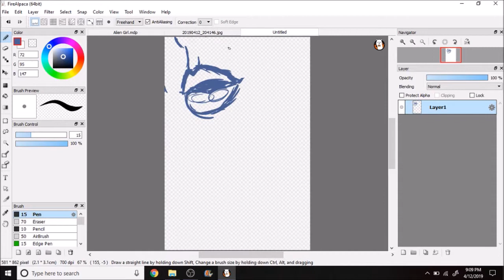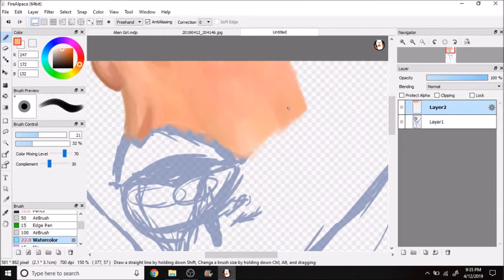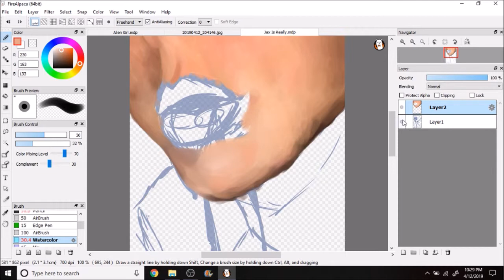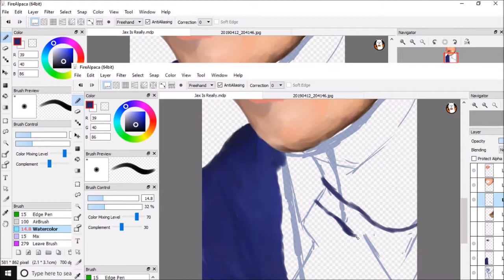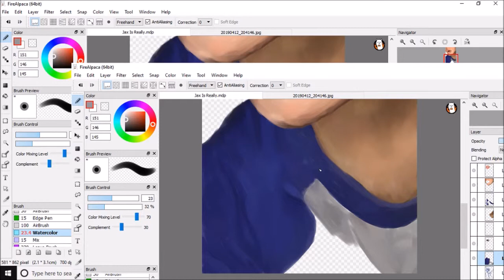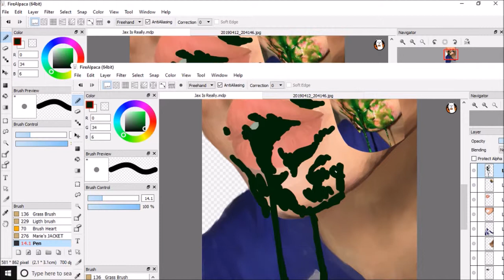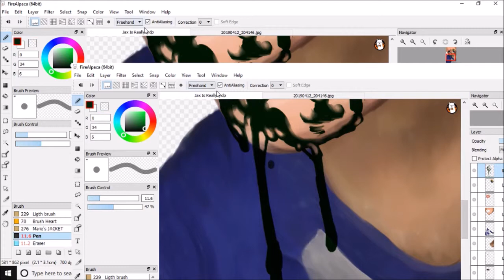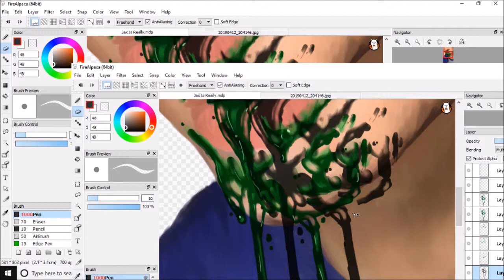Fan art of Jax - Speed Paint - [IrisIvie]